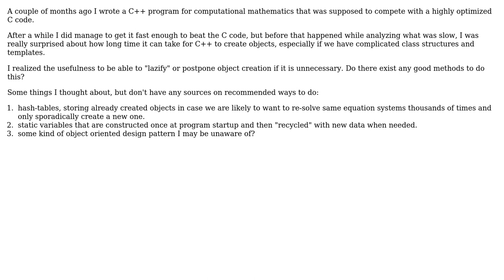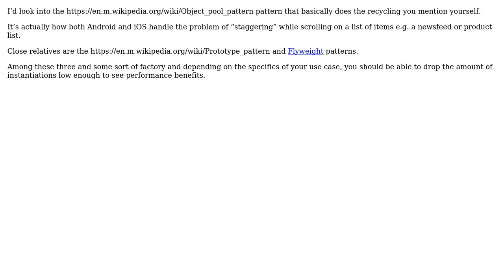C++ tactics / data structures / design patterns to avoid or postpone unnecessary object creation?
Software Engineering: C++ tactics / data structures / design patterns to avoid or postpone unnecessary object creation?

With thanks & praise to God, and with thanks to the many people who have made this project possible! | Content (except music & images) licensed under CC BY-SA | Music | Images & others | With thanks to user mathreadler user joakim user D. Jurcau and the Stack Exchange Network Trademarks are property of their respective owners. You are responsible for your own actions.